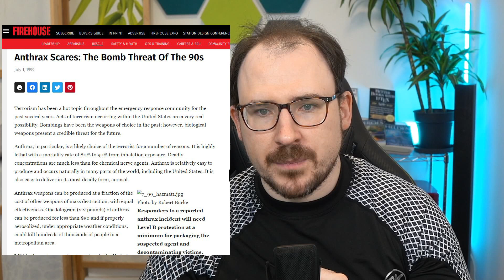"Game Over" Heiko Schöning, Beurteilung der COVID-19 Anschuldigungen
Analyse der Struktur und Argumentationsweise der Verschwörungserzählungen von Heiko Schönung anhand seines Versuchs, COVID-19 mit den Anthrax-Anschlägen zu vergleichen.

Inhalt:
0:00 Begrüßung
0:52 Zusammenfassung Buch "Game Over"
3:02 Struktur der Argumentation
4:11 Vorgehen bei Verschwörungserzählungen
8:10 Täter der Anthrax Anschläge 2001
17:01 Bekämpfungspläne der Pandemie
18:55 Es geht nicht um Beweise sondern Personen
19:32 Firmen die Impfstoff herstellen
21:10 Logische Umkehrung der Beweisführung
22:42 "Vorhersage" der Pandemie 2018
26:22 Vorbereitete Interviews
27:51 "Vorhersagen" im März 2020
29:58 "Vorhersagen" der Involvierung von Kentucky BioProcessing
35:01 Warum Cipro gegen Anthrax?
37:53 Verhältnismäßigkeit von Cipro zur Vorbeugung?
40:07 Zu frühes Täterwissen?
42:12 Ziele der Corona Kommission in den USA
44:50 Zusammenfassung und Abschluss